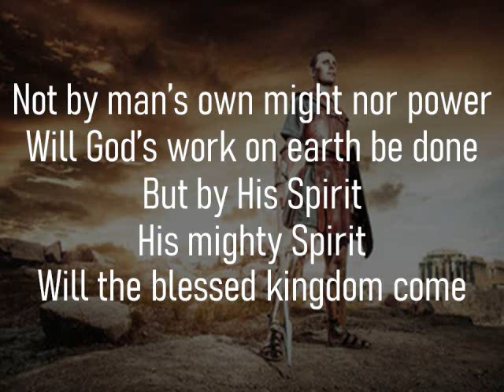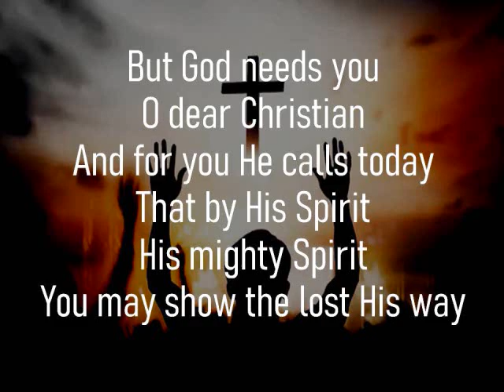BY HIS SPIRIT | Hymn 473pe | Accompaniment | Minus One | Backtrack | Karaoke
82nd hymn for Year 2023!